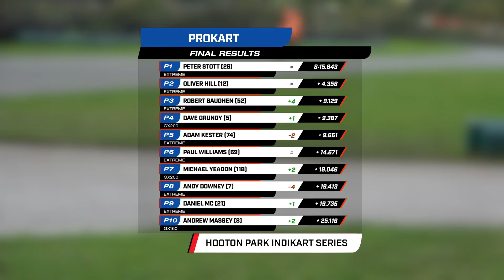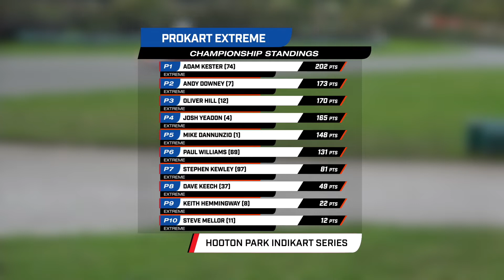Hooton Park Indikart Meeting, Oct 2022, PROKART FINAL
TDi Media use a MiRider One Folding Electric Bike to help us get our kit around the circuit and paddock when filming. The perfect paddock bike for larger motorsport circuits, caravanning and motorhome holidays or just getting around locally. If you have a small flat and need to store it indoors, THIS is for you! to find out more.